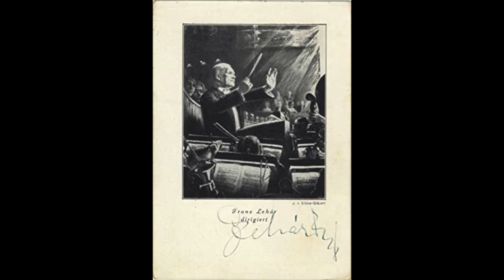Lehar: Wilde Rosen - Walzer - Grete Eweler, violino; Franz Lehar, direttore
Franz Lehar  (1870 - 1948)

Wilde Rosen

Walzer

Grete Eweler, violino
Franz Lehar, direttore
Berliner Sinfonieorchester
Berlin, 1926